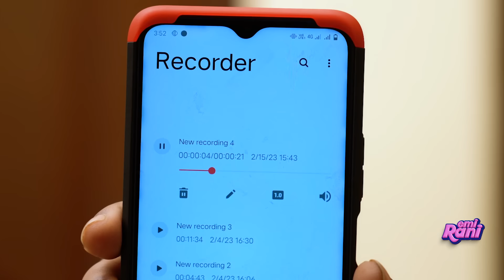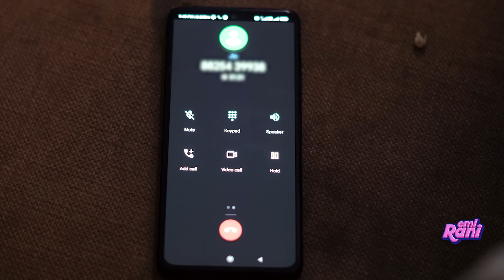Food Delivery Girl | EMI Rani | ( Check Description👇)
Western A-Line Maxi Long Gown for Womens
Women's Belted Fit and Flare Knee Length Printed Formal Dress
Women's Multicolored-Base-Wine V-Neck Puff Sleeve Floral Ruching Ankle-Length Dress
Knee Length Cotton Dress for Women
FabAlley Women Dresses

Cast :
Mirthula
Srimathi
Vasanth
Manas
Rejitha
Ramya Rajan
Ramesh
Anitha Kumari
Bala Murugan
Salim
Hareesh

Hello makkaley,
We are here entertain you with our content.